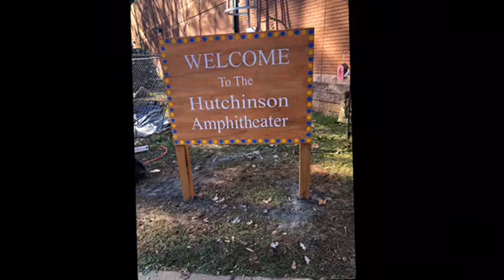Morning Announcements Hutchinson Elementary